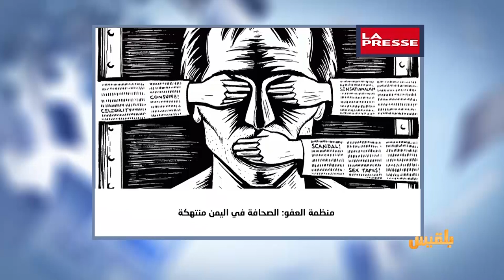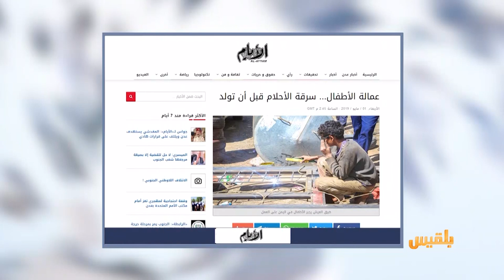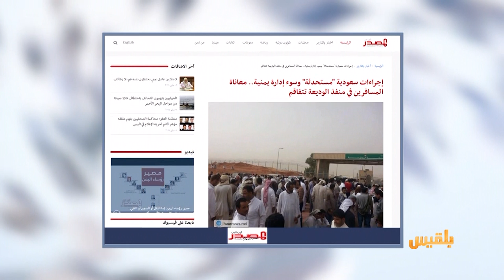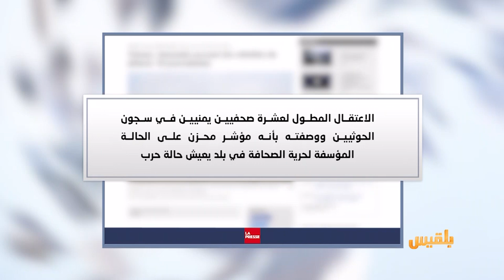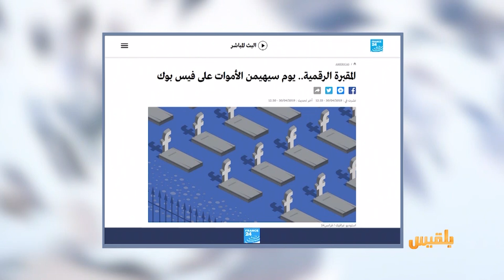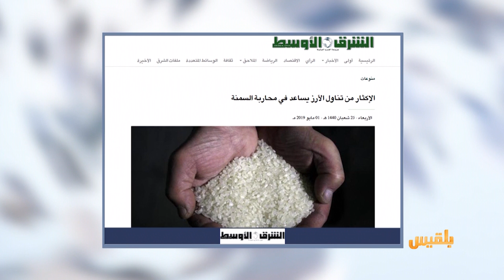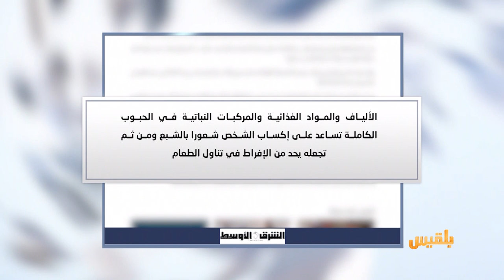كشك الصحافة | 2 - 5 - 2019 | تقديم: أفنان توركر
موقع بلقيس:
في اليمن ..العمال بلا عيد أو رواتب
ومن صحيفة لابرس الكندية:
منظمة العفو: الصحافة في اليمن منتهكة
الشرق الأوسط
دراسة يابانية جديدة  :
على عكس الشائع..أكل الأرز يساعد على محاربة السمنة..